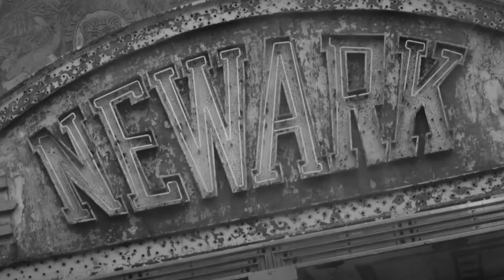ARSONAL VS JAKKBOY MAINE | SAT 9/7 @ URLTV.TV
URLTV, also known as Ultimate Rap League is the home of smack URL on YouTube and the world’s largest platform for the MC Battle Culture. You’ll find URL Rap Battles vs Tay Roc, Tsu Surf, Chess, Charlie Clips, Rum Nitty, and many more!